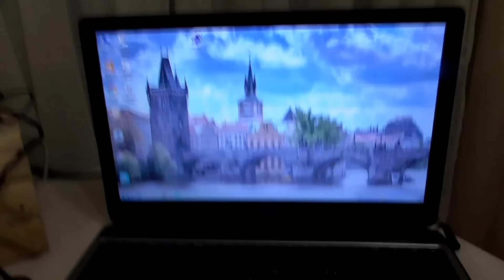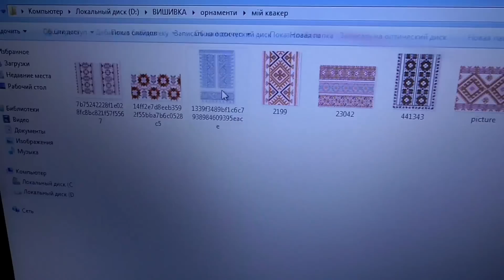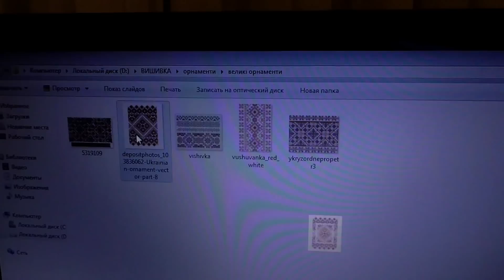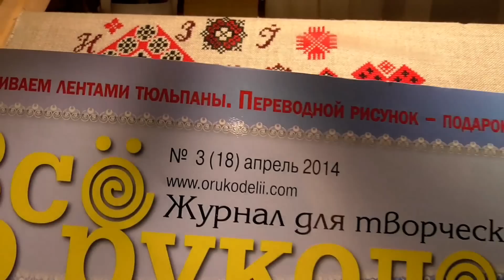"Квакер по - українськи".Звіт № 1.